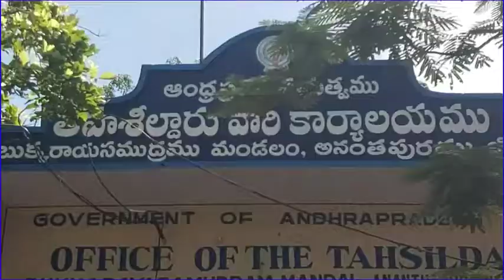ఆనంతసాగర్ కాలనీ వాసుల ఆందోళన//Ramoj Tv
అనంతపురం జిల్లా
సింగనమల నియోజకవర్గం బుక్కరాయసముద్రం మండలం ఆనంతసాగర్ కాలనీ నందు గత  45  సంవత్సరములుగా ఇళ్ల పట్టాల లేక కాలనీ ప్రజలు చాలా ఇబ్బందులు పడుతున్నామని
ఈ కాలనీ వాసులని ఏ ప్రభుత్వం పట్టించుకోలేదు. కావున వైస్సార్ సీపీ హయాంలో సింగణమల  శ్రీమతిఎమ్మెల్యే  జొన్నలగడ్డ పద్మావతి కి  కాలనీ వాసులు వినతిపత్రం ఇవ్వడం జరిగింది. M.L.A.స్పందించి కాలనీ వాసులని సాధనంగా స్వాగతించి వారి సమస్యను పరిష్కరిస్తాను అని హామీ ఇవ్వడం జరిగింది అలాగే బుక్కరాయసముద్రం మండల తసీల్దారుకి కూడా వినతి పత్రం ఇచ్చారు. ప్రభుత్వం నుండి ఆదేశాలు జారీ అవ్వగానే పట్టాలు వచ్చేలా చేస్తాము అని  M.R.O. తెలిపారు
ఈ కార్యక్రమానికి కురుబ  సూర్యనారాయణ,
చెండ్రాయుడు, వైస్సార్ సీపీ స్టూడెంట్ లీడర్ కురుబ రవీంద్ర మరియు కాలనీ వాసులు పాల్గొన్నారు.